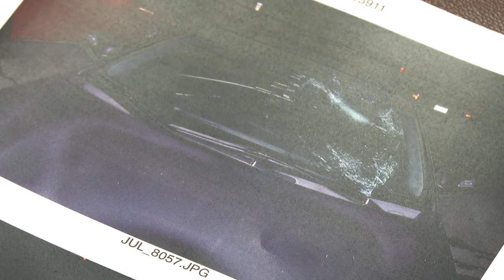Gardien tué au Walmart: l'accusé donne sa version des faits - reportage